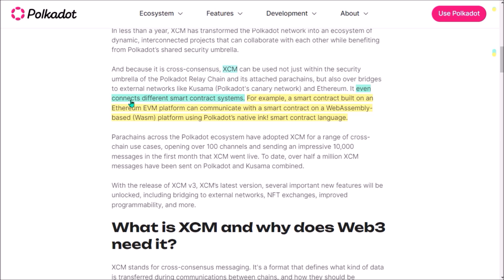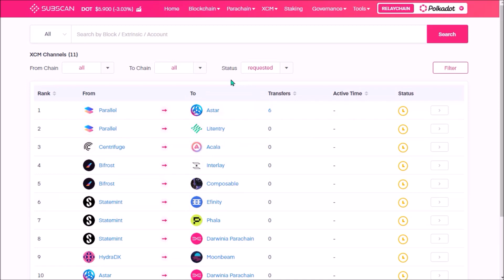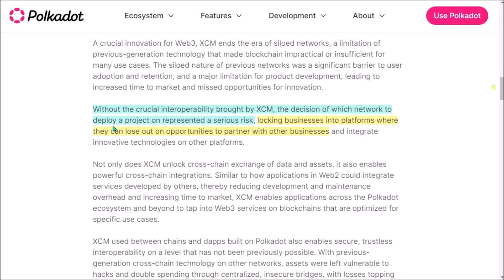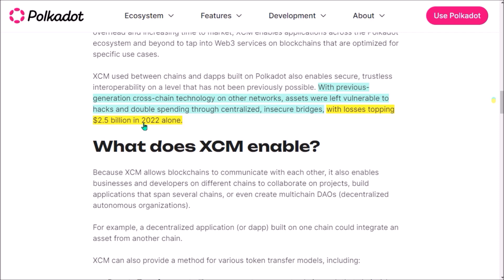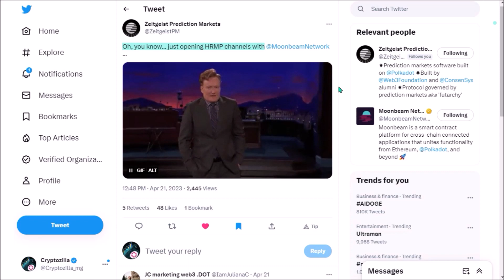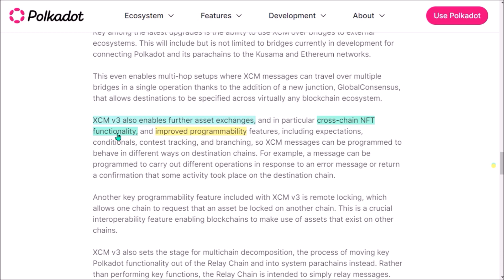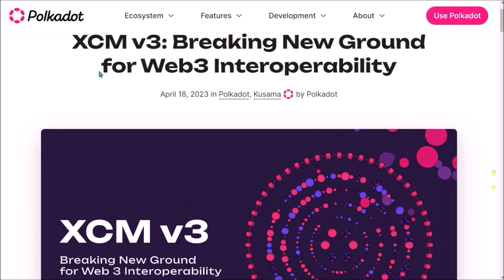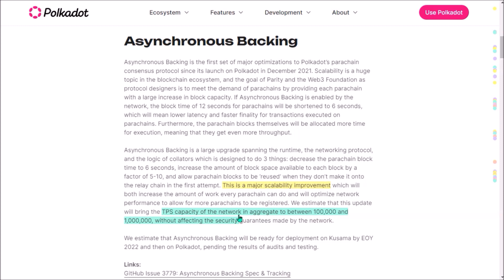Polkadot XCM v3: Multichain Future is Here !!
00:00 - Intro
00:22 - Polkadot blog
00:40 - Why is XCM revolutionary ?
01:29 - XCM Dashboard on Subscan
01:50 - What problems XCM fixes ?
04:26 - What XCM enables ?
05:13 - Bridge Hub Parachain & Polkadot/Ethereum Bridge “Snowbridge“
06:05 - XCM v3 new features
06:52 - Polkadot’s new, strong narratives !